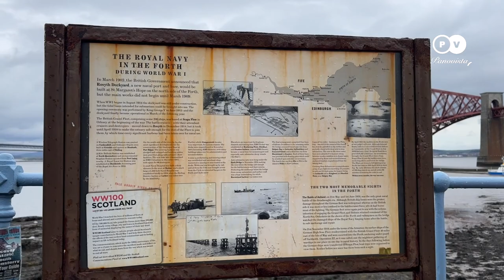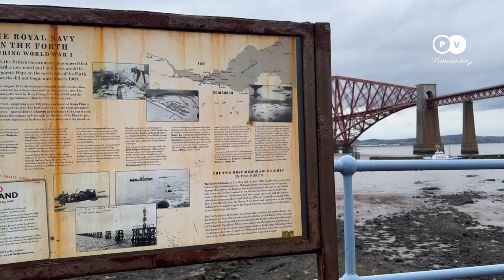S2E6 : Walking Tour South Queensferry and three Bridges Cruise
A walking tour in South Queensferry offers a captivating journey through history and stunning scenery. As you stroll through this picturesque town nestled on the shores of the Firth of Forth, you'll be transported back in time with its quaint streets and charming architecture.
Wander along the historic High Street lined with traditional shops, cafes, and pubs. Admire the well-preserved buildings and hear stories of the town's past, from its maritime heritage to its role in Scotland's history.
Take a stroll along Hawes Pier and soak in panoramic views of the Firth of Forth and the bridges beyond. Learn about the pier's significance as a departure point for ferry crossings and maritime adventures.
Following our walking tour, we embark on a thrilling Three Bridges Cruise to experience these architectural wonders up close. Sail beneath the colossal spans of the bridges, feeling the breeze off the water and capturing unforgettable views from the deck.
This combined walking tour and cruise promises a delightful blend of history, natural beauty, and engineering feats, making it a must-do experience for visitors to South Queensferry.
Time stamps
00:00 Intro
00:19 Coming up next
01:17 Exploring South Queensferry High street
14:52 Ticket Office
15:11 Ticket prices
19:43 Boarding the boat
34:50 Inchcolm Island
39:23 Thunder Storm
49:36 Forth Rail Bridge
51:46 Forth road Bridge
53:38 Queensferry crossing Bridge
59:03 Approaching docks
Other videos from  @Pano-Vista
Note: No part of this video may be used or reproduced without our written permission.
South Queensferry | Walking tour | Three Bridges Cruise | Forth Bridges |